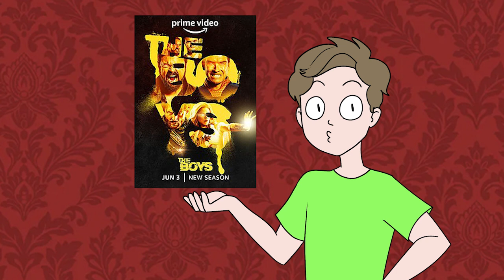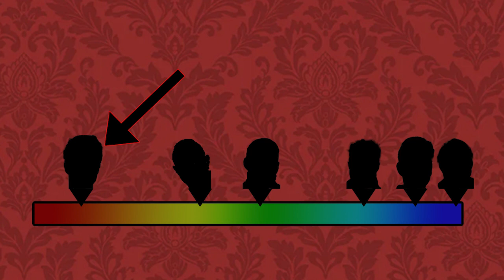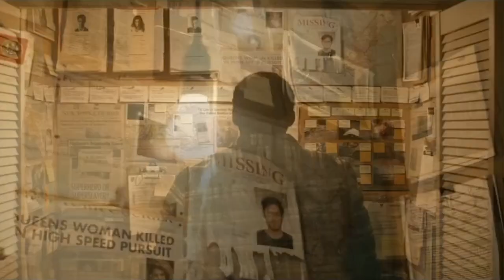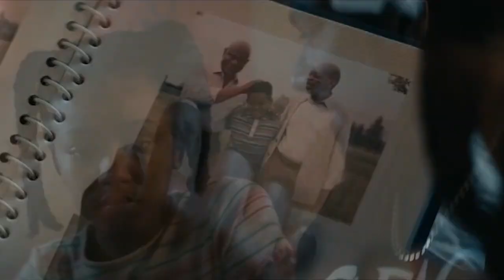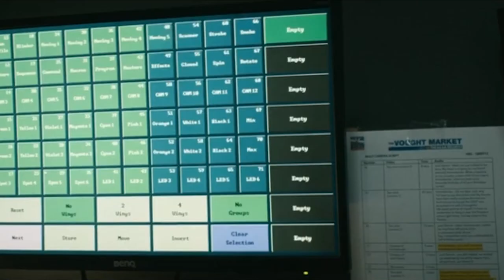The Boys and Masculinity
This video is much less of a visual stimulus than my vids normally are, so just sit back, play ur game, and put this one on in the background as we dive in to the exploration of masculinity done by The Boys.